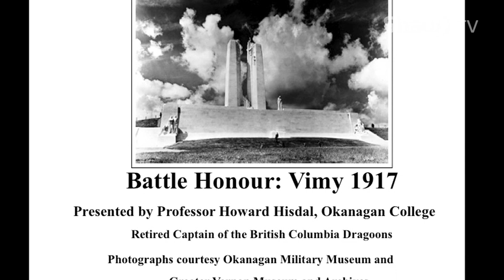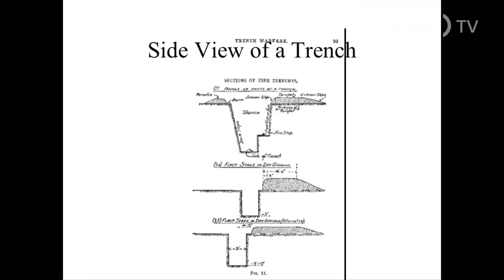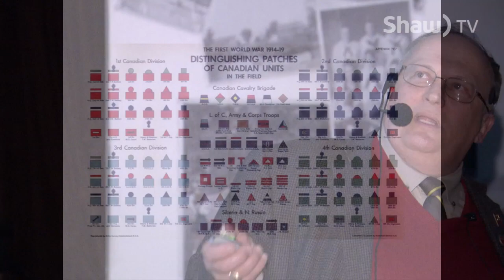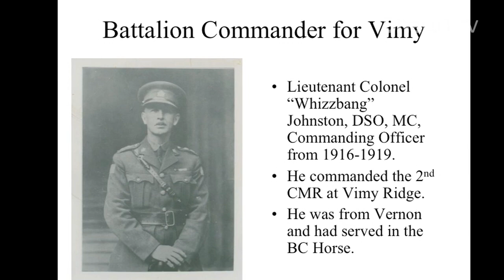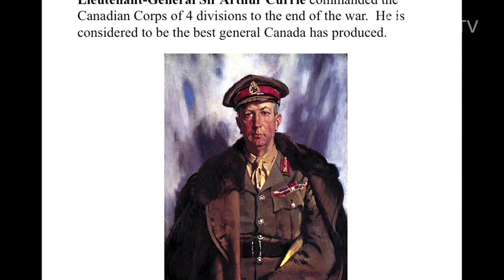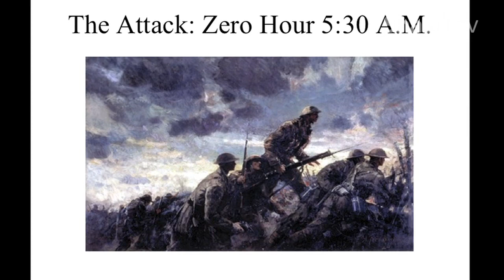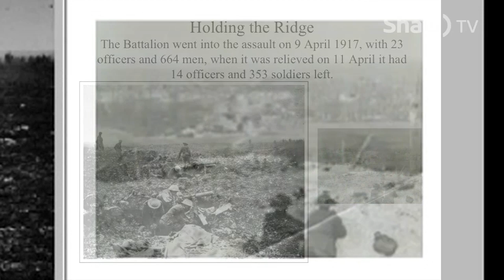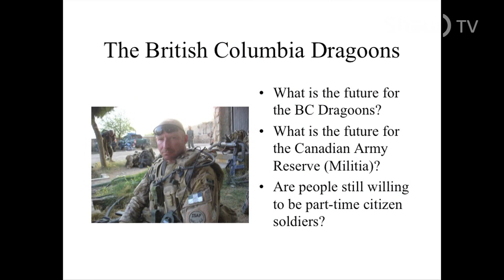Battle of Vimy Ridge with Howard Hisdal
Okanagan College Professor, and retired captain of the BC Dragoons Howard Hisdal retells the history of the battle of Vimy Ridge and descibes the Canadian military of which he has been a member for decades.